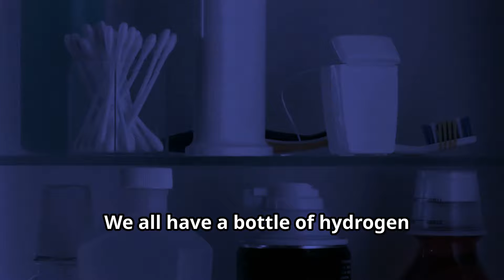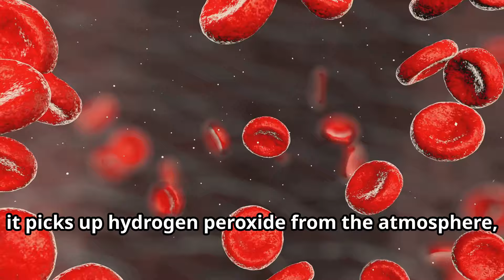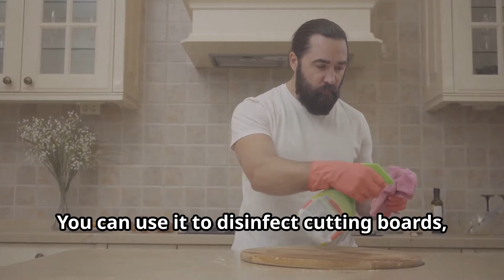Hydrogen Peroxide: The DIY Solution to Everything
In this video, we explore the many surprising uses of hydrogen peroxide in everyday life. From cleaning and disinfecting to beauty hacks and home remedies, this powerful household staple can tackle a variety of problems. Learn how to use it safely and effectively for everything from whitening teeth to removing stains. Watch now to discover why hydrogen peroxide might just be the solution to all your problems!